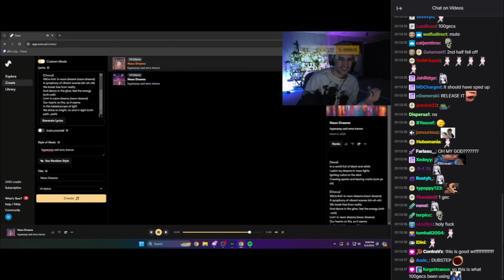xQc Creates a Sad Emo Song With AI